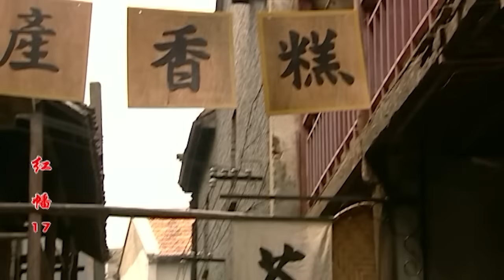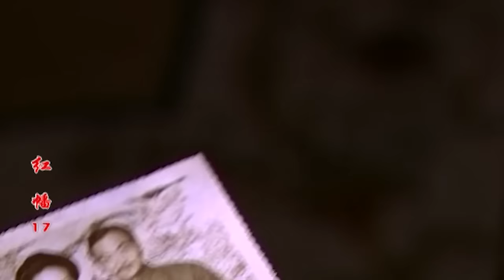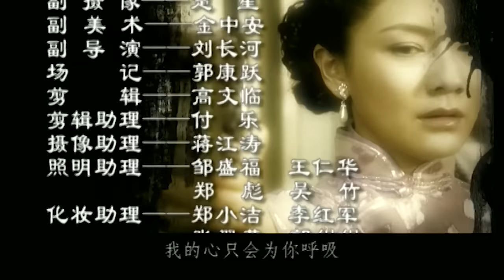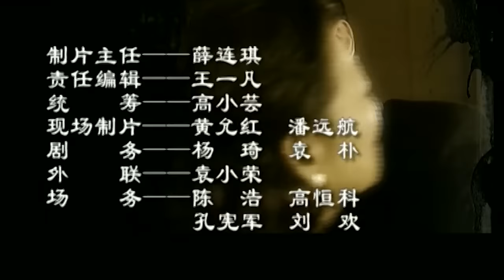上海家族 17（聂远一人饰两角，胡可侠骨展柔情，演绎上海名门家族的兴衰沉浮，聂远，胡可领衔主演）【2021最新电视剧】